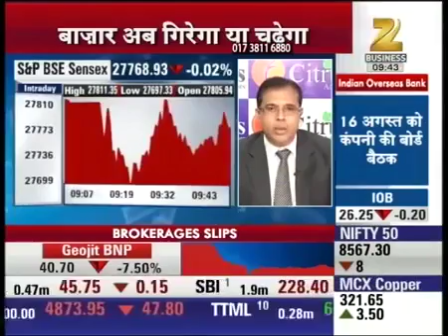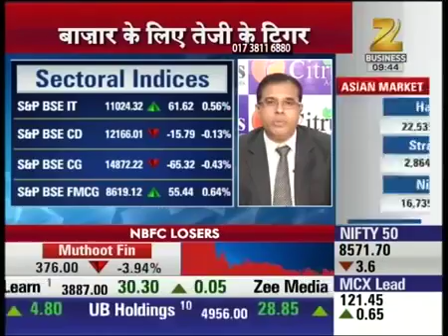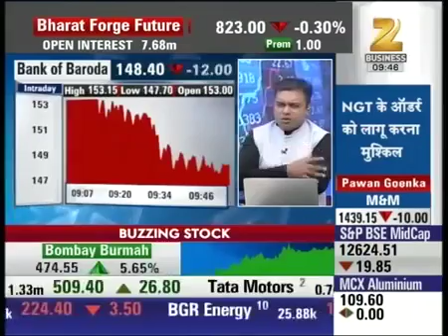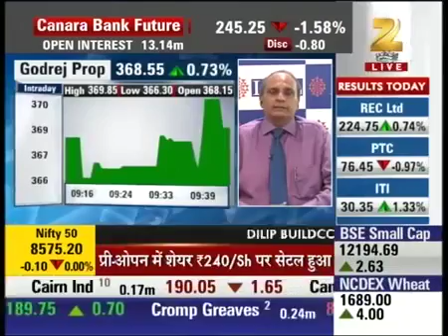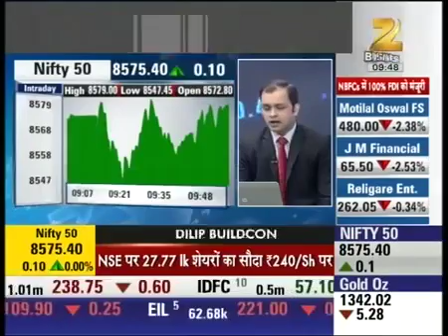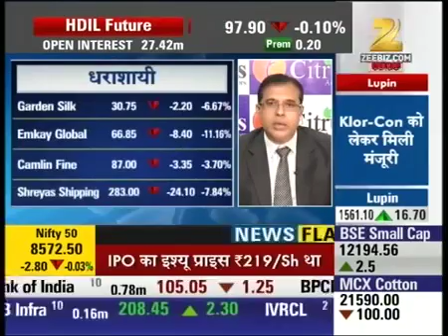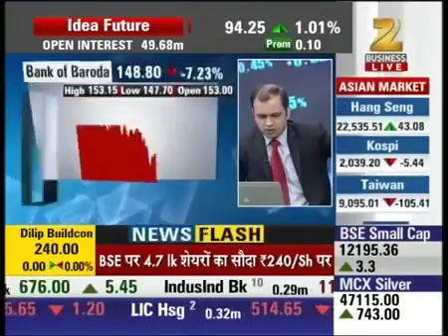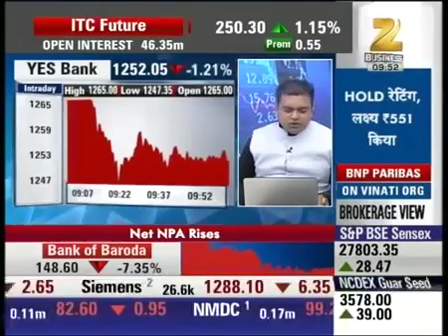Upcoming Factors which can drive the Market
Sanjay Sinha (Founder Citrus Advisors) Shares his views on Zee Business on the Upcoming trends in the Market.